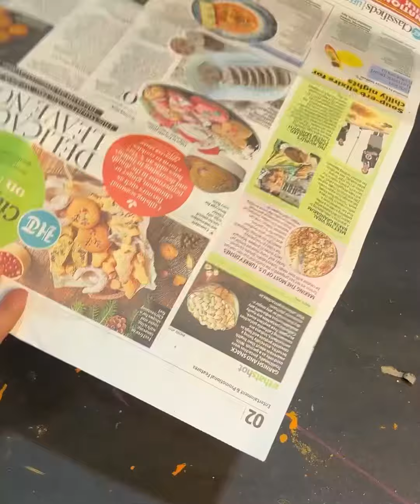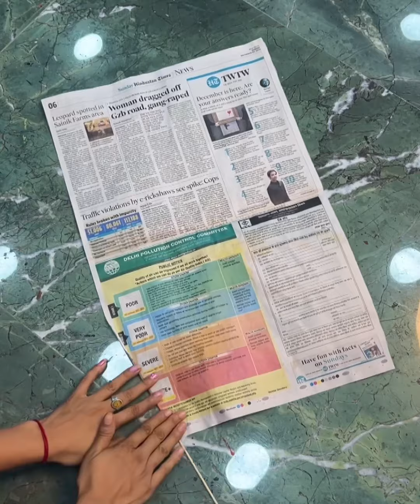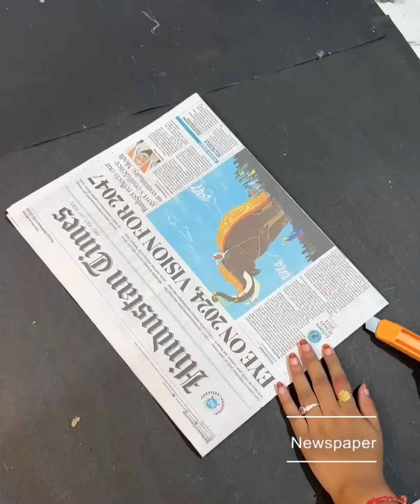Creative DIY Wall Art Ideas Using Household Items | Easy Home Decor Projects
In this video, we explore two beautiful and simple DIY wall art projects that you can create at home using everyday materials. The first project features a vibrant floral wall hanging made with bright red and yellow flowers, set against a geometric black frame. The second project is a stunning hand-painted wall piece depicting a graceful hand in a classic Indian mudra, with intricate blue detailing on a gold background. These crafts are perfect for adding a personal touch to your home decor or gifting to a loved one.